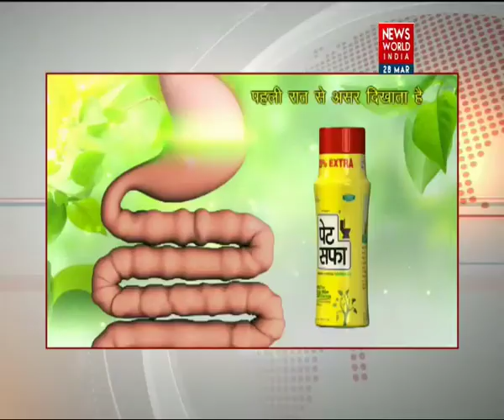Ex Mumbai Congress Chief Sanjay Nirupam talk with NWI reporter Rahuldeo sharma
Ex Mumbai Congress Chief Sanjay Nirupam reveals why Congress Replaces him with Milind Deora as Mumbai Chief So Close to Elections